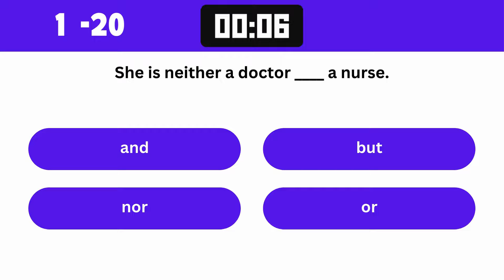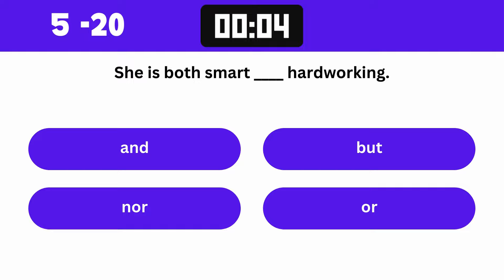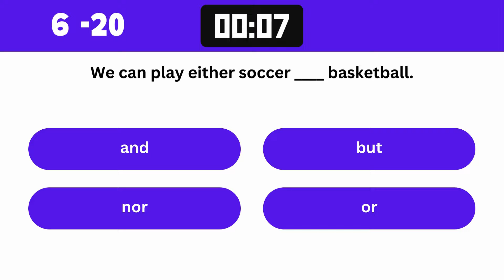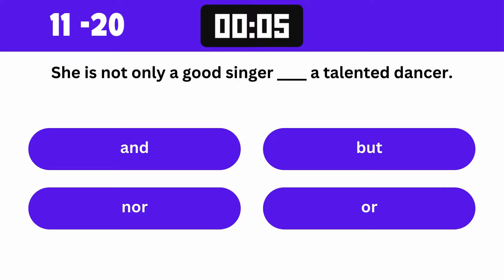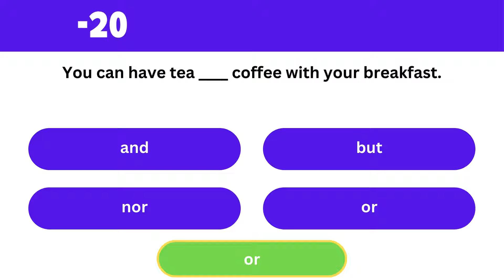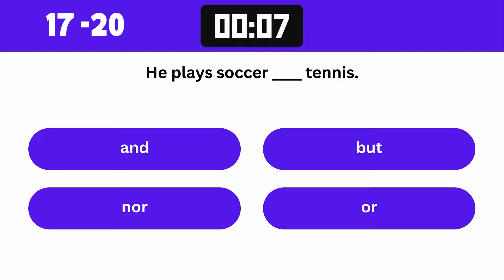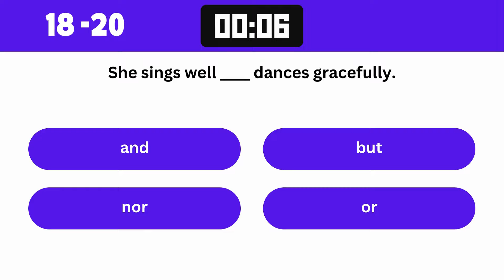IMPORTANT QUIZ/CONJUNCTION 20 QUESTIONS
Two marks important questions

This video helps the students of sslc. A picture is equal to thousand words. This video is an interesting way to learn English lessons.

A hero
a hero movie
class 7 a hero
a hero by rk narayan
a hero summary in english

Grandma climbs a tree
sslc english poems
Sslc poem
English in kannada
Animationvideo
Animationvideo
Sslc 2024
there's a girl by the tracks extracts
there's a girl by the tracks extract questions and answers
there's a girl by the tracks question and answer think about the text